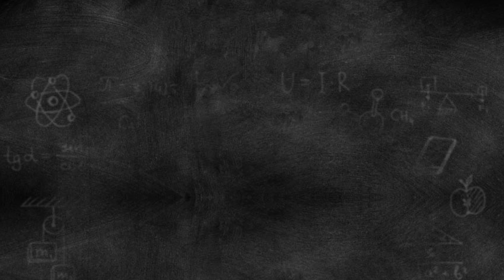איך לתקן שפיץ של החכה / להחליף טבעת עליונה - המדריך לדייג המתחיל פרק 5.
זהו סרטון הסבר לדייג המתחיל איך לתקן / להחליף שפיץ של חכה בסרטון אני מסביר קודם ואז מתקן שני מקלות
 1 אולטרא לייט יאמגה
 2 מקל חוף לדייג קרפיונים
תיקון קל שכל אחד יכול בבית בעזרת כלים פשוטים שיש בכל בית תיקון חזק ועמיד מאד
כמובן שישנו הבדל מסוים במשקלי הזריקה לאחר התיקון בדרך כלל עולה מעט המשקלים לצורך העיניין מקל עם משקלי זריקה של 0.5 עד 8 גרם יעלה ל3 עד 15 גרם אבל זה תלוי כמה מהשפיץ ירד בתיקון.
מקווה שיעזור לדייגים מתחילים שרוצים לתקן לבד עם אהבתם תנו לייק שתפו והרשמו כמנוי לערוץ לעוד תוכן .
נפתלי ערוץ הדייג במים מתוקים

איךלתקןשפיץשלחכה איךלהחליףטבעת לחכה. naftali freshwater fishing

קישור לספינר זהב.👇
קישור לסיכות קטנות.👇
קישור לכפית זהב .👇
קישור לפלייר מצוין.👇
קישור לניקל זהב .👇
קישור לציקדות מצוינות.👇
קישור לקוצץ חוטים מצוין.👇
קישור לחוט בד לדייג קרפיון.👇
קישור לג'יגים מצוינים.👇
קישור למיקרו ג'יגים.👇
קישור לזמזמים לדייג קרפיון.👇
קישור לדמוי זבוב.👇
קישור לדמוי לטרולינג.👇
קישור לטוופווטר מצוין.👇
קישור לקופסה לדמויים👇
קישור לקפיץ עם ריג שערה לקרפיון.👇